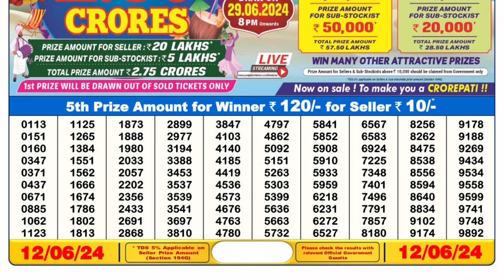🔴Dear Lottery Sambad Live 6pm today 12.06.24 Nagaland State Lottery Result